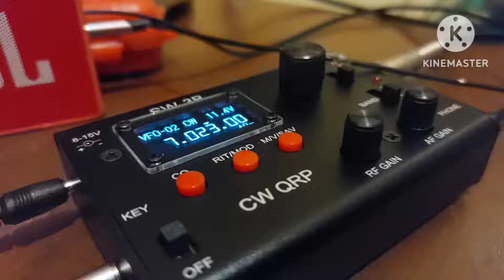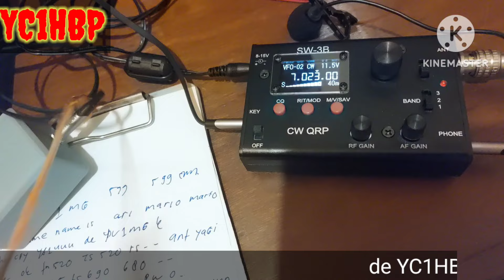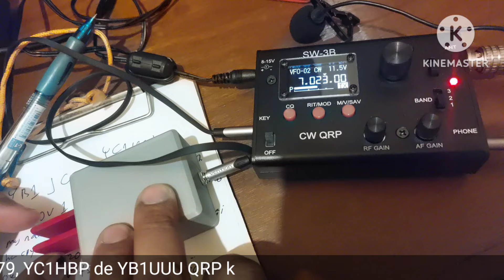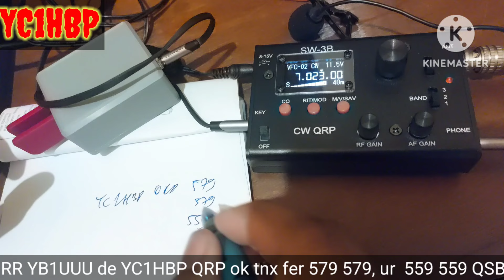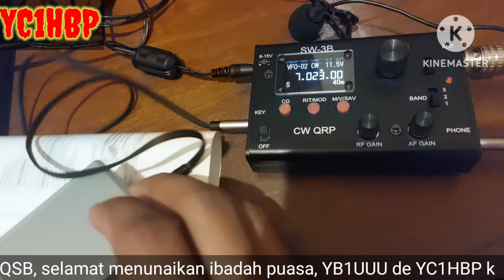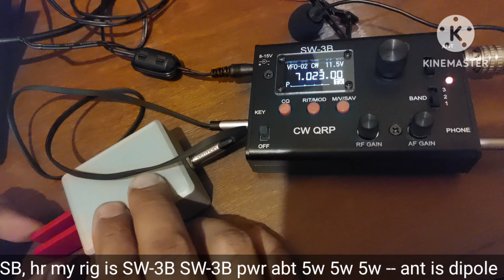QRP CW Ramadhan 2024 dengan radio mungil SW-3B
Salah satu cara memperlancar skill kode morse adalah dengan cara berani untuk memulai. Dengan power rendah atau QRP akan memupuk keberanian mengudara.

ini adalah QSO antara QRP to QRP antara saya dengan YC1HBP di 40m band